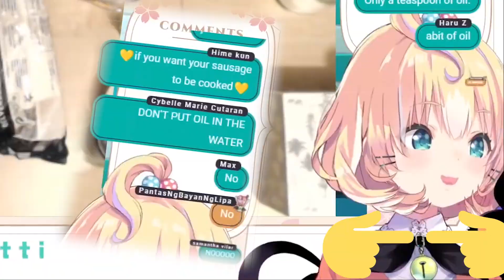Actual proof that Millie Parfait can cook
Yeah we will totally eat it millie